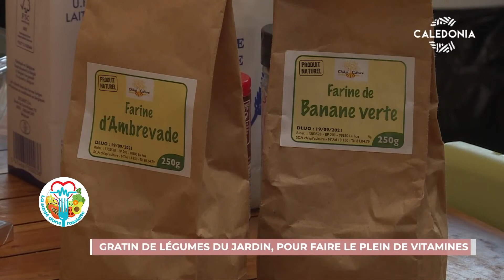Gratin de légumes du jardin pour faire le plein de vitamines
[Extrait du JT du 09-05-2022]